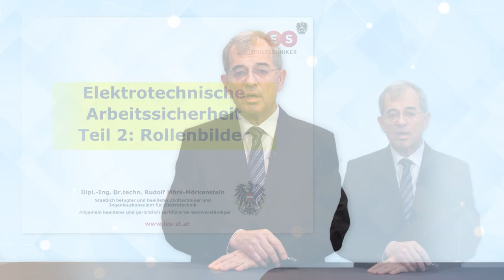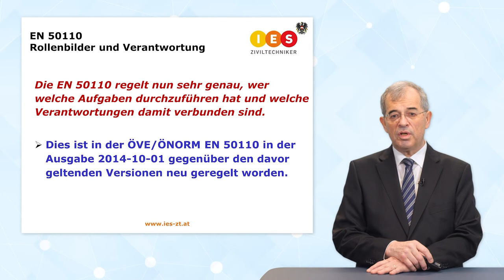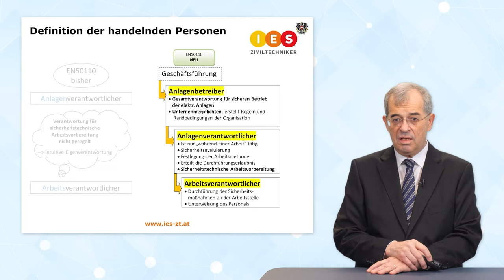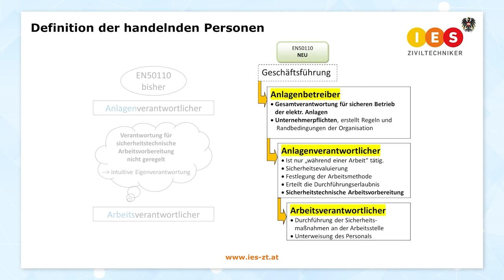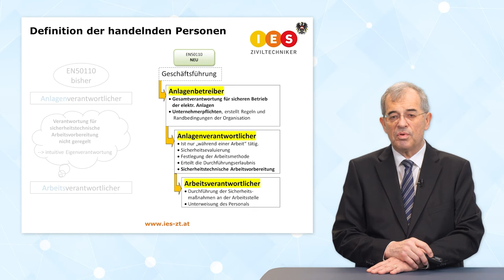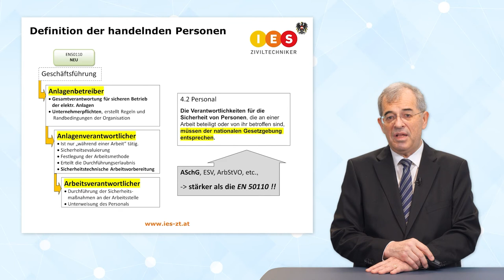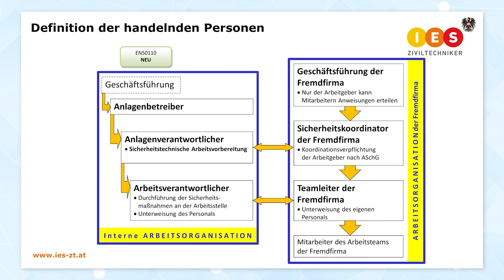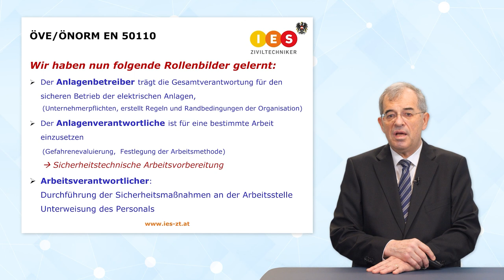Elektrotechnische Arbeitssicherheit Teil 2: Rollenbilder | iMooX.at